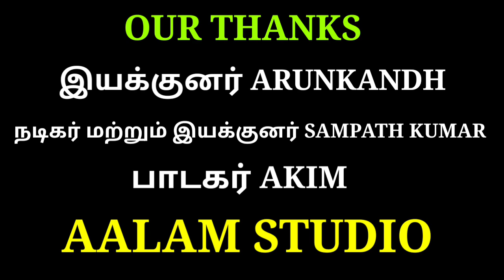RIVET பட குழுவினர் உடன் சிறப்பு பேட்டி | கதை மற்றும் திறமை மீது நம்பிக்கை வைத்து எடுத்த படம் | TMS